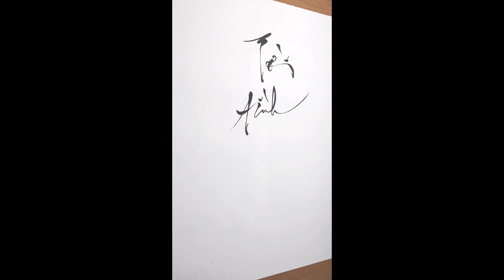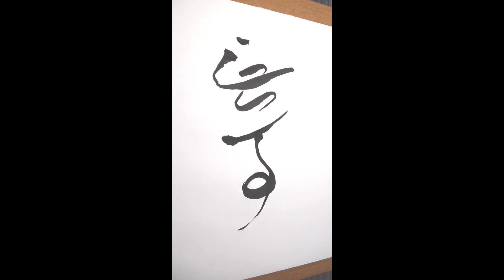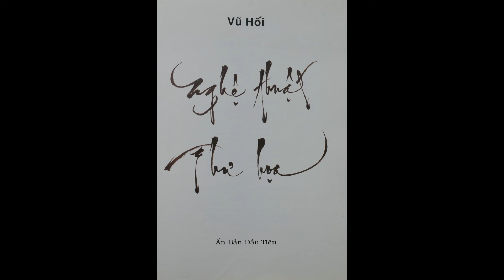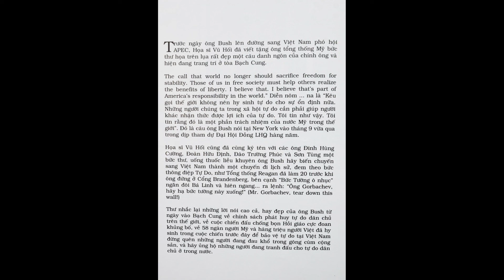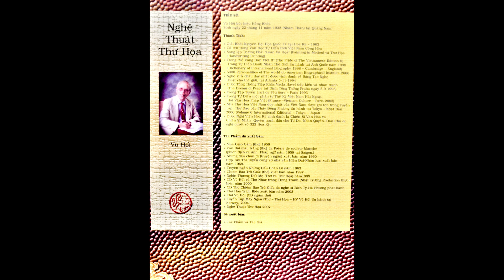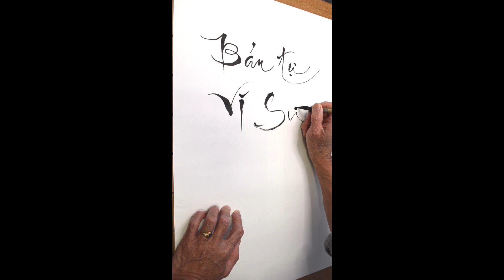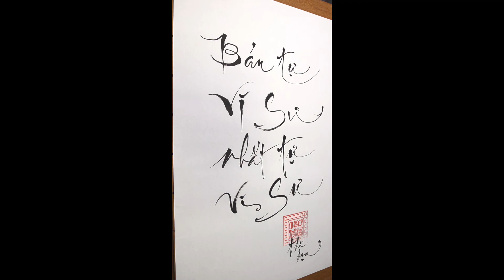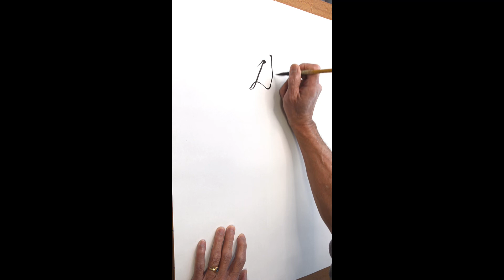Lời tình con chữ # Vũ Hối # Memorial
Tưởng nhớ đến họa sư Vũ Hối người đã sáng lập ra Trường Phái “ Luân Vũ Hoạ “ (Painting in Motion) và Thư Hoạ ( Handwriting Painting) .